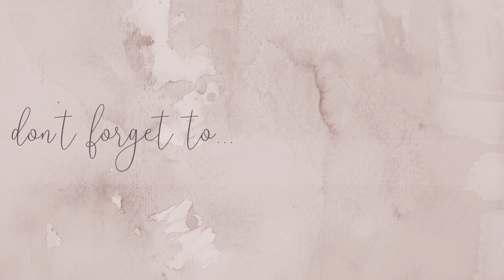MOM LIFE CLEAN WITH ME / SPEED CLEANING / CLEAN WITH ME 2021 / LAUNDRY, DISHES, BOTTLES /BROOKE ANN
Hi everyone! Come clean with me! Im cleaning the kitchen, dining room, living room, and folding a ton of laundry!

I'm so happy you're here! If you're new here, I am a stay at home mom of 2 little girls! On my channel I post videos of day in the life with a newborn, decor, clean with me, and more.

Links:
Soap Dispenser Set
My Sterling Silver Heart Necklace
Floral Itzy Ritzy Packing Cubes
Floral Changing Pad Cover
Floral Crib Sheet
Floral Bassinet Sheet
Floral Changing Pad Cover (Wine Florals)
Frankie Lane Swaddle Blankets
Nursing Bras
Floral Nursing Cover / Car Seat Cover
Nursing Pillow
My Everyday Lip Crayon